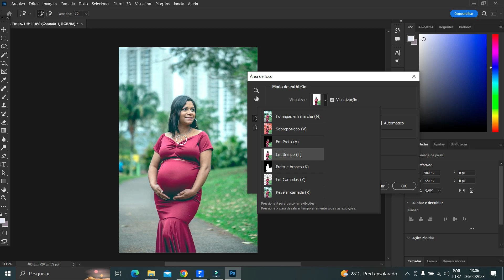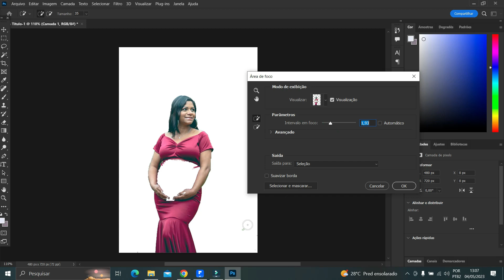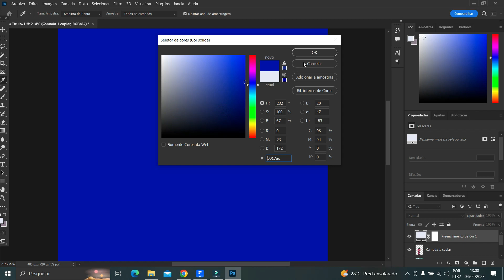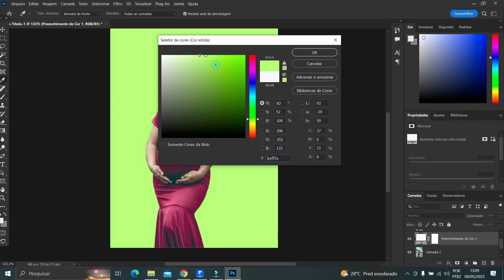Como usar a seleção por foco no Photoshop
Sei que quase ninguém usa esta seleção, mas deveria. É a seleção do foco no PhotoShop, esta seleção faz com que você consiga separar o fundo de uma imagem do plano principal  com muito mais eficiência e qualidade.
►Sei que um real pode parecer pouco, mas faz uma diferença enorme na produção dos meu conteúdos.
Se você tiver 1 real para me ajudar vou deixar meu Pix

Se você quer ter uma edição profissional no PhotoShop meu primeiro conselho é que você abandone de vez esse mouse e use uma mesa digitalizadora.

E se você não quer perder dinheiro com qualquer mesa digitalizadora indico:

Mesa Digitalizadora One by Wacom CTL472